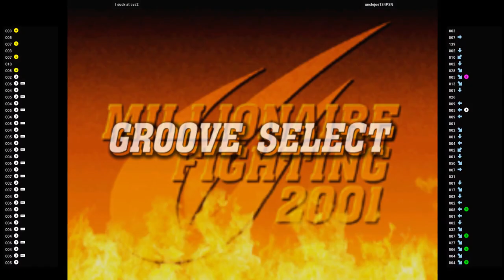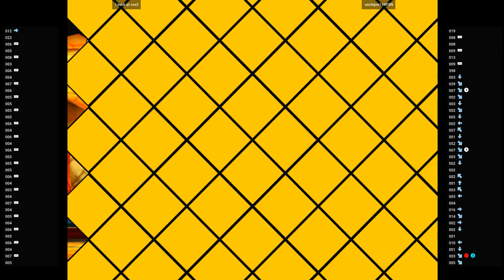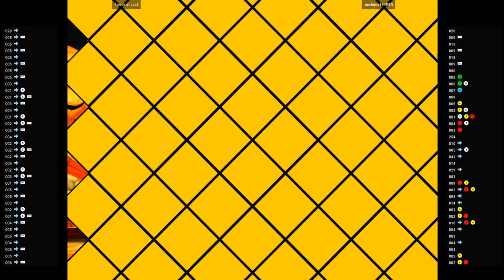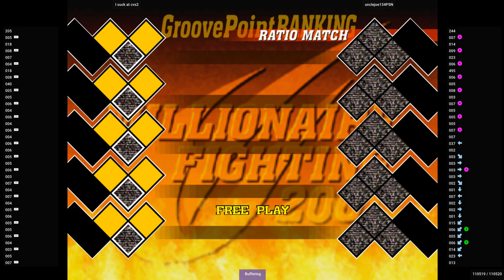CVS2 🕹 I suck at cvs2 VS unclejoe134PSN